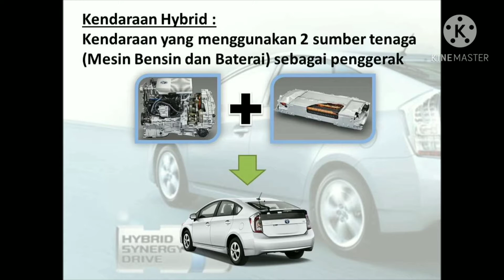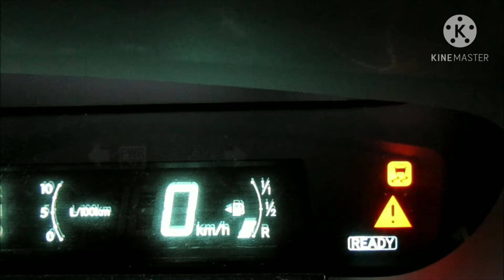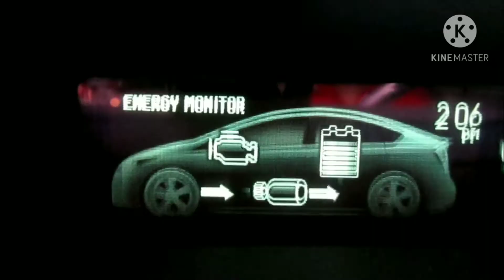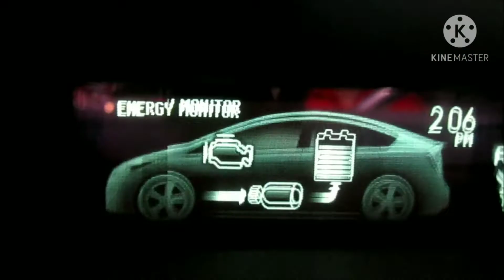ULASAN SINGKAT DAN JELAS CARA KERJA MOBIL HYBRID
Halo Sobat OTO BLAZER pemilik kendaraan hybrid, anda wajib tahu cara kerja mobil / kendaraan hybrid dari mulai bagaimana cara motor hybrid bekerja dan mesin bensin nya yang bekerja. dalam video kali ini akan kami ulas secara singkat dan jelas.